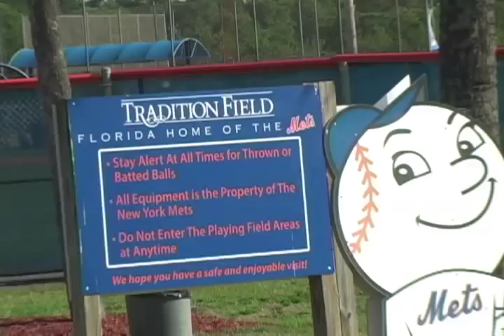Entrevista con Jenrry Mejia & Jeurys Familia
Desde spring training con los Mets De Nueva York, Cynthia Morillo entrevista a Jenrry Mejia & Jeurys Familia para La Chica Deportes